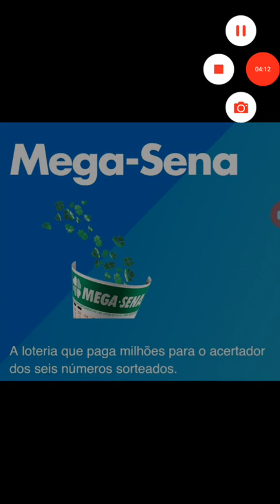BOLÃO MEGA SENA (FALTA 5 PARTICIPANTES.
Bolão mega Sena.faltam 5 PARTICIPANTES.zap_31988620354.